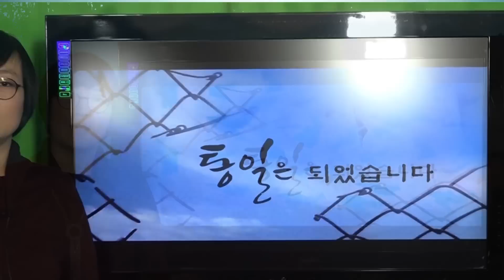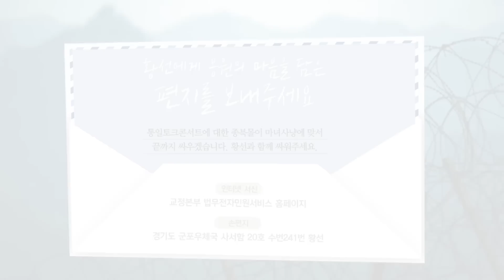[방송연기안내] 통일은 되었습니다.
새롭게 편성된 프로그램 '통일이 되었습니다'는 진행자의 사정으로 방송이 연기됩니다.

황선 진행자는 1월 14일 구속되어 현재 서울구치소에 수감되어 있습니다.

주권방송은  종북몰이 마녀사냥에 맞서 싸우는 황선과 함께 하겠습니다.